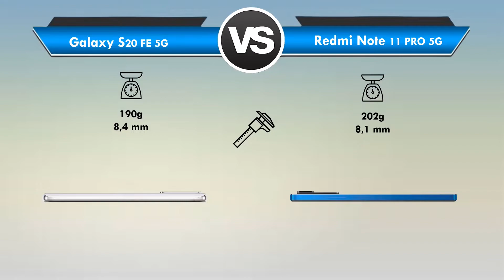Galaxy S20 FE 5G 2022 vs Redmi Note 11 Pro 5G (Global) Qual é o MELHOR? (Comparativo)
Galaxy S20 FE 5G 2022 vs Redmi Note 11 Pro 5G (Global) Qual é o MELHOR?

📲 ➡ Redmi Note 11 Pro 5G

Galaxy S20 FE 5G 2022 vs Redmi Note 11 Pro 5G Qual é o MELHOR?

Está querendo trocar de celular mais está em dúvida entre Galaxy S20 FE 5G ou Redmi Note 11 Pro 5G?

Fique aqui comigo, assista esse vídeo até o final e descubra hoje mesmo, qual é o melhor para você, entre Galaxy S20 FE 5G x Redmi Note 11 Pro 5G!

Nesse vídeo comparativo busquei passar todas as informações importantes sobre o Galaxy S20 FE 5G e do Redmi Note 11 Pro 5G

Nesse vídeo abordei assuntos do tipo:

🟢Tela
🟢Espessura
🟢Câmeras
🟢Bateria

Se você quer de fato saber qual é o melhor Galaxy S20 FE 5G ou Redmi Note 11 Pro 5G você precisa ver esse vídeo URGENTE!

⏱ NÃO PERCA MAIS TEMPO ASSISTA AGORA MESMO ESSE VÍDEO REVIEW/COMPARAÇÃO Entre Samsung Galaxy S20 FE 5G ou Xiaomi Redmi Note 11 Pro 5G (Global)

E deixa aqui abaixo nos comentários a sua opinião de qual é o MELHOR entre Galaxy S20 FE 5G ou Redmi Note 11 Pro 5G!